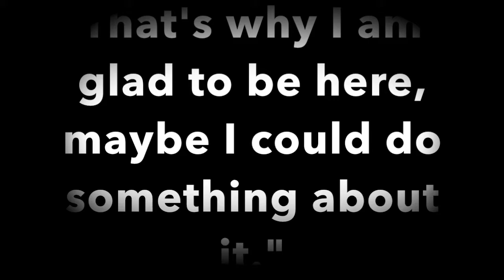White Christmas Movie Review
In the comments say what you thought of White Christmas.